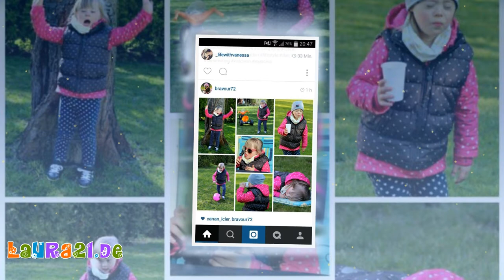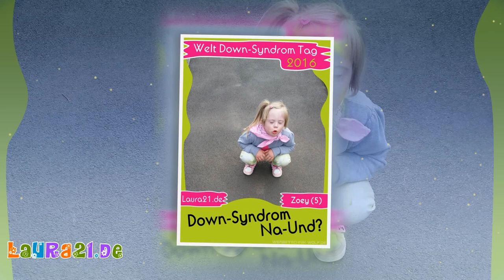Slideshow: Zoey | Down-Syndrom